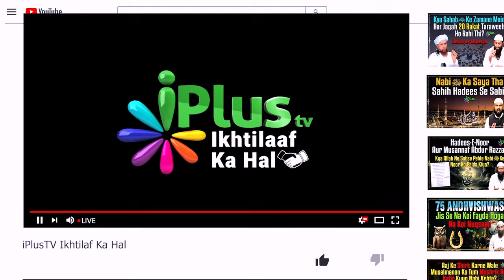Deen Mein Zarra Barabar Bhi Kami Beshi Ki Gunjaish Nahi by Shaikh Razaulllah Abdul Kareem Madani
Deen Mein Zarra Barabar Bhi Kami Beshi Ki Gunjaish Nahi by Shaikh Razaulllah Abdul Kareem Madani iPlus TV ikhtilaf Ka Hal

UPI : donateilm@icici